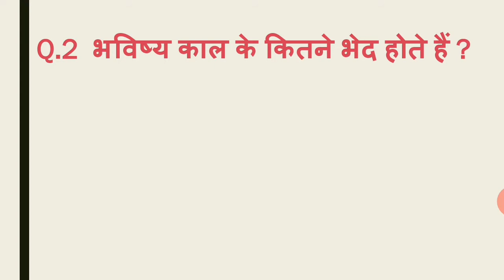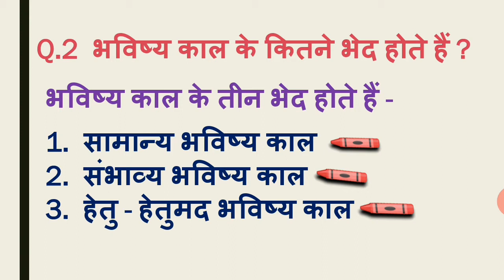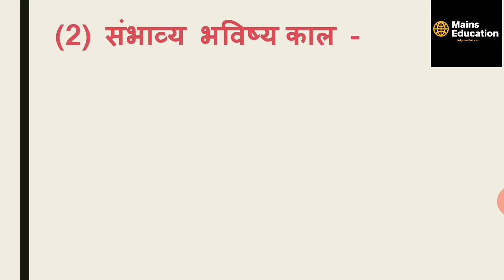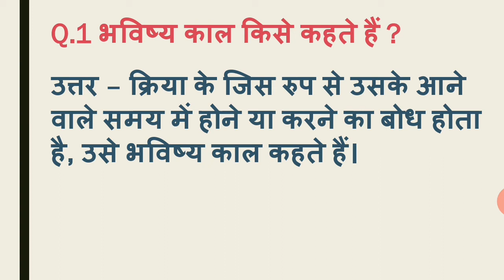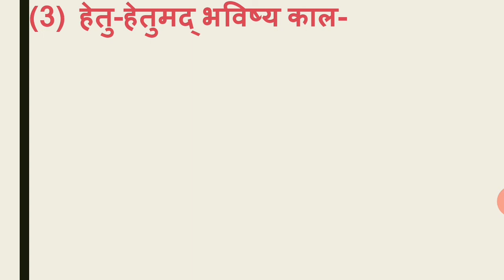भविष्य काल की परिभाषा तथा उदाहरण।। Future Tense in hindi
👇दोस्तों इस वीडियो में आपको सीखने को मिलेगा👇

0:00 भविष्य काल की परिभाषा तथा उदाहरण
0:58  भविष्य काल किसे कहते हैं
2:30 भविष्य काल के कितने भेद होते हैं
3:17 सामान्य भविष्य काल किसे कहते हैं
4:08 संभाव्य भविष्य काल किसे कहते हैं
5:08 हेतु-हेतुमद् भविष्य काल किसे कहते हैं

भविष्य काल किसे कहते हैं, भविष्य काल की परिभाषा, भविष्य काल के उदाहरण, भविष्य काल के वाक्य, भविष्य काल, भविष्य काल के भेद

भविष्य काल किसे कहते हैं,भविष्य काल की परिभाषा,भविष्य काल के उदाहरण,भविष्य काल के वाक्य,भविष्य काल,भविष्य काल के भेद,सामान्य भविष्य काल की परिभाषा लिखिए,संभाव्य भविष्य काल की परिभाषा लिखिए,हेतु-हेतुमद भविष्य काल की परिभाषा लिखिए,भविष्य काल के कितने भेद होते हैं,भविष्य काल हिन्दी व्याकरण,भविष्य काल का अर्थ बताईये,भविष्य काल के महत्वपूर्ण उदाहरण लिखिए,भविष्य काल कितने प्रकार का होता है,भविष्य काल के कितने प्रकार होते हैं,भविष्य काल की परिभाषा तथा भेद लिखिए

bhavishya kal ki paribhasha likhiye
bhavishya kal ke kitne bhed hote hai